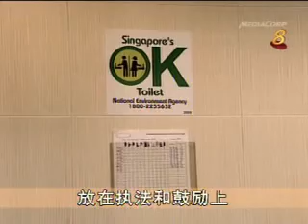RAS - S'pore may have most modern sanitation, but toilets not clean enough, Channel 8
Restroom Association Singapore

02 Dec 09

S'pore may have most modern sanitation, but toilets not clean enough, Channel 8